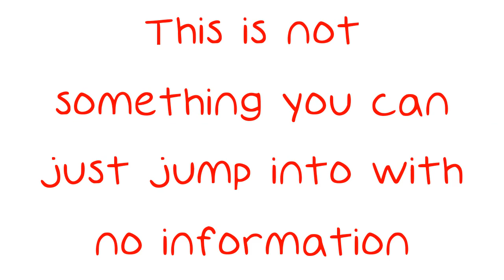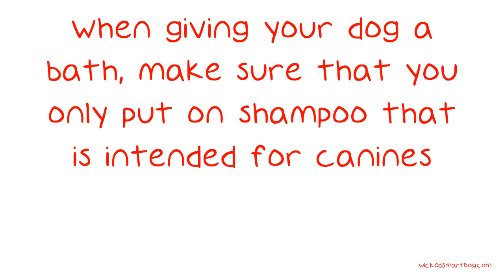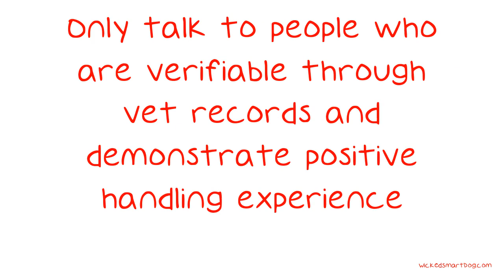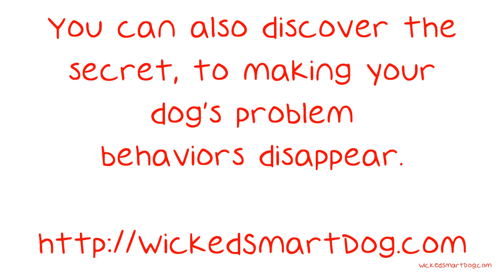Answers To Your Toughest Dog-related Questions Are Here.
Answers To Your Toughest Dog-related Questions Are Here. Whether you're already a dog owner or you're thinking of getting one, you probably know that a lot goes into caring for dogs. This is not something you can just jump into with no information. Continue watching to learn much more on quality dog care. Never hit your dog.